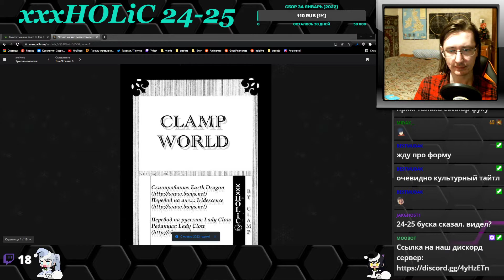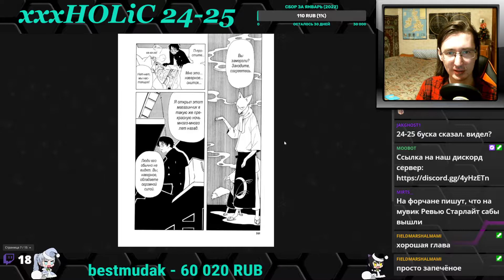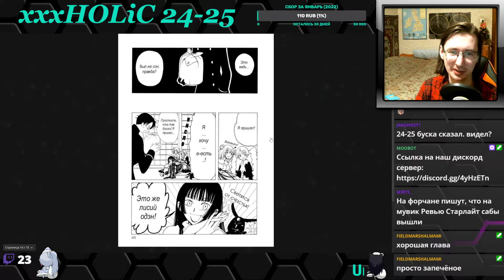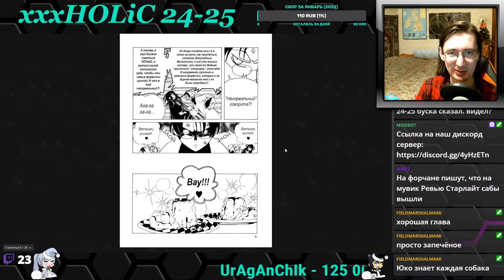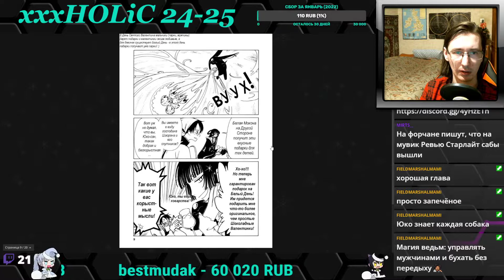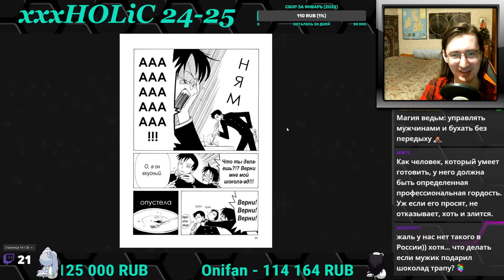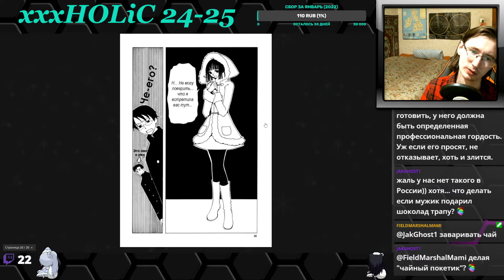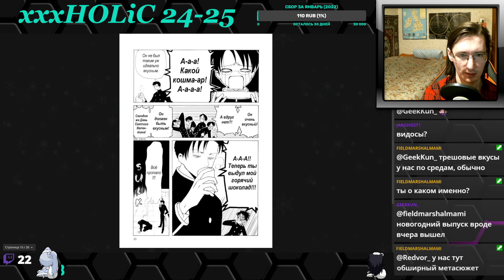xxxHOLiC - Триплексоголик 24-25 главы